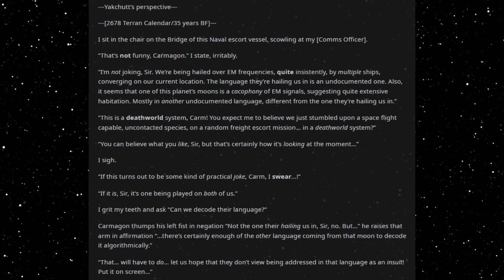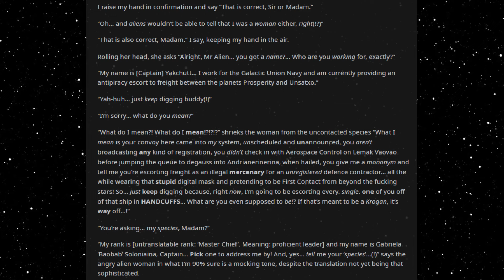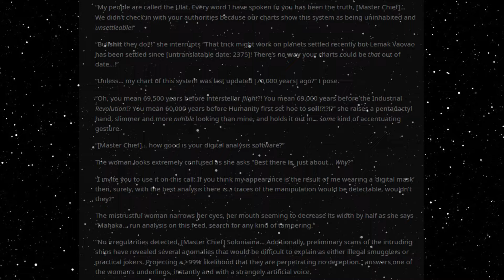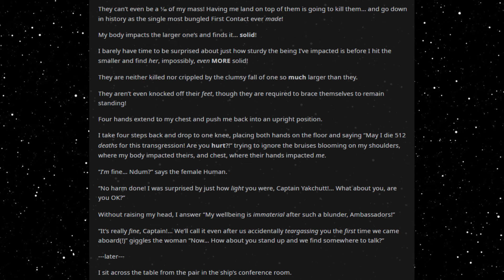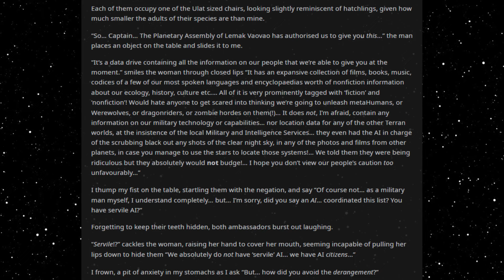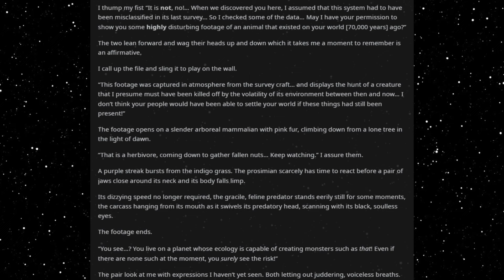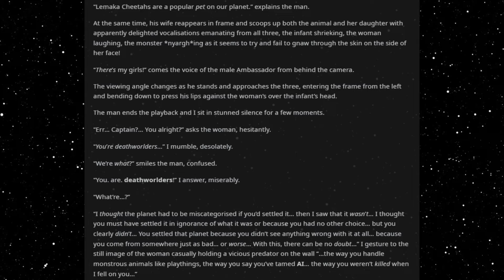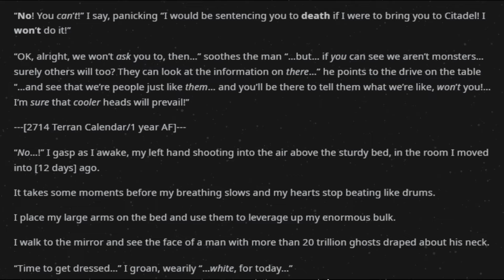Best HFY Stories: There Will Be Scritches (Part 103)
First contact...